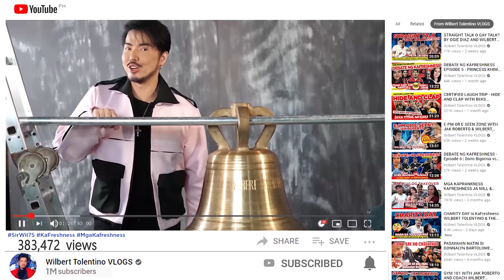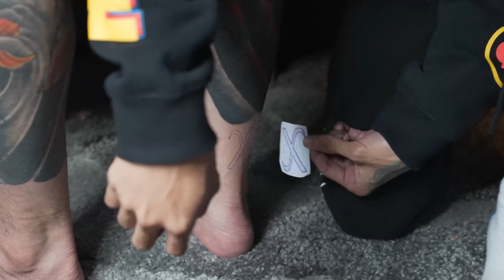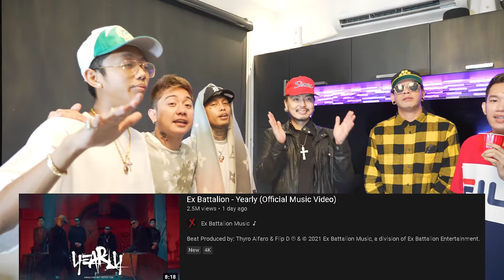EX BATTALION FOR A DAY SI KAFRESHNESS WILBERT TOLENTINO X SKUSTA CLEE X FLOW G X MARK MAGLASANG 🧡🧡🧡